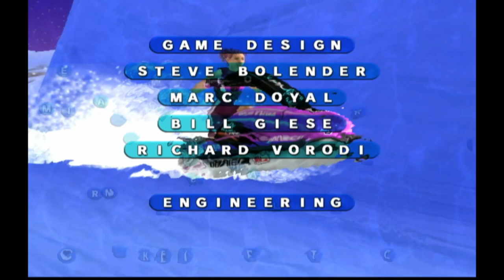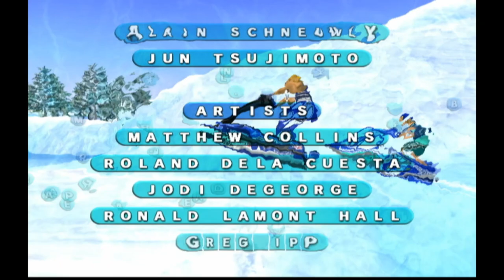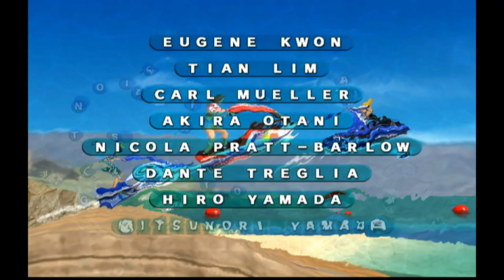Wave Race Blue Storm: Expert Circuit - Ryota Hayami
Expert Circuit as Ryota Hayami

Captured from a GameCube